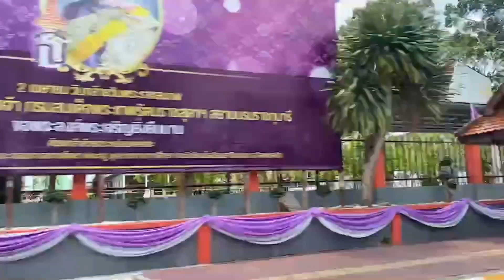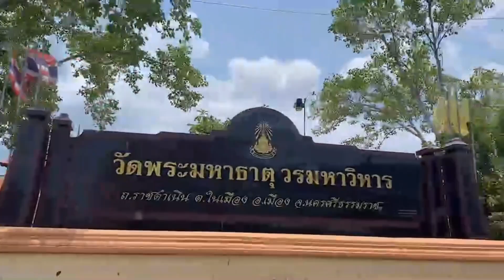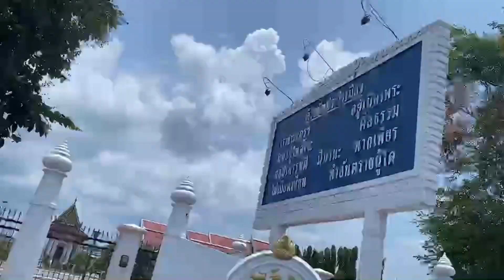Sunday driving in Nakhon Si Thammarat, southern Thailand:ขับรถชมเมืองนครศรีธรรมราช เมืองลิกอร์